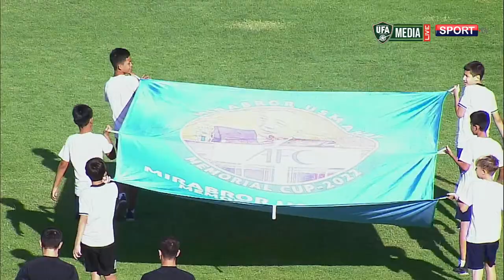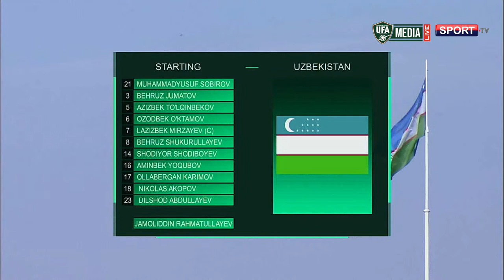Japan vs Uzbekistan | Mirabror Usmanov Memorial Cup-2022 | U16 Tournament | Live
Yaponiya vs O'zbekiston | O‘smirlar o‘rtasida xotira turniri | Jonli efir